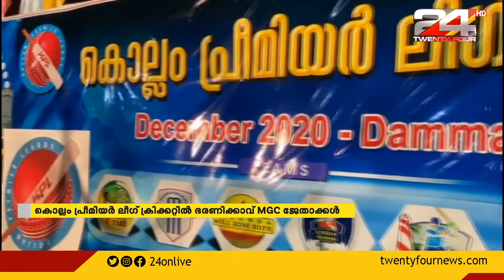ദമാമിൽ നടന്ന കൊല്ലം പ്രീമിയർ ലീഗ് ക്രിക്കറ്റ് ലീഗിൽ ഭരണിക്കാവ് MGC ജേതാക്കൾ